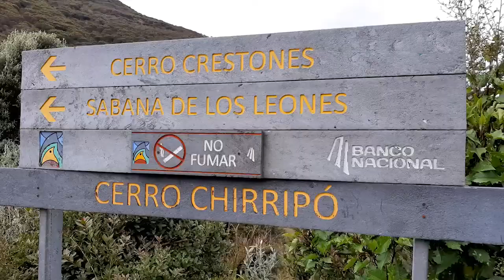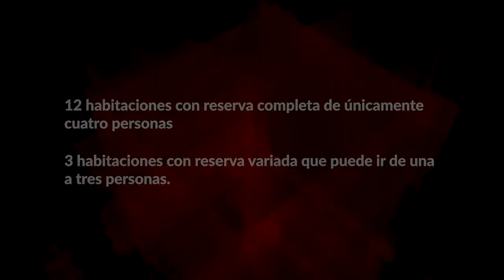A partir del 26 de julio comenzarán las reservaciones para quienes deseen ir al Chirripó a partir de